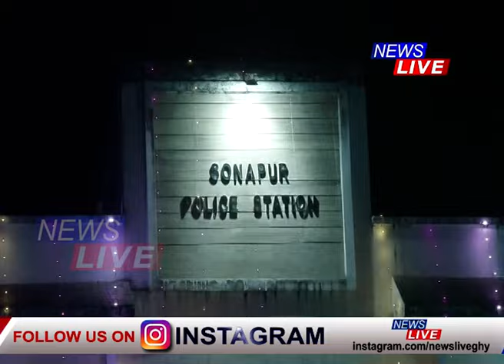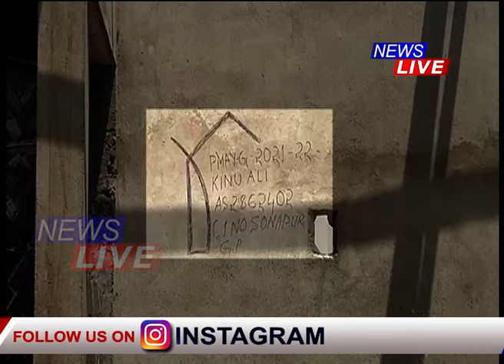কচুতলীৰ চৰকাৰী ভূমি বিক্ৰী কৰা ৫টা দালালক গ্ৰেপ্তাৰ, চৰকাৰৰ পদক্ষেপক আদৰণি ৰাইজৰ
📌কচুতলীৰ চৰকাৰী ভূমি বিক্ৰী কৰা ৫টা দালালক গ্ৰেপ্তাৰ। জালিয়াতিৰে দালালকেইটাই বিক্ৰী কৰিছিল সোণাপুৰৰ কচুতলীৰ চৰকাৰী ভূমি। চৰকাৰৰ পদক্ষেপক আদৰণি ৰাইজৰ। প্ৰয়োজনত ইয়াতকৈ কঠোৰ ব্যৱস্থা ল'বলৈ আহ্বান।